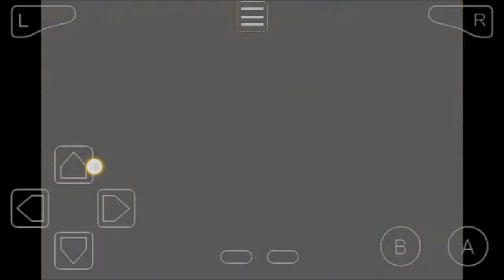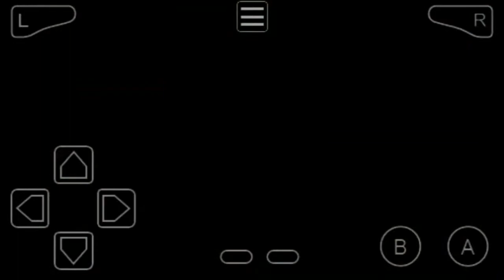How to get SECRET KEY to open Cinnabar Gym Doors!!! Pokemon FireRed!!!!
This video shows how to get secret key to open the gym doors of Cinnabar City!